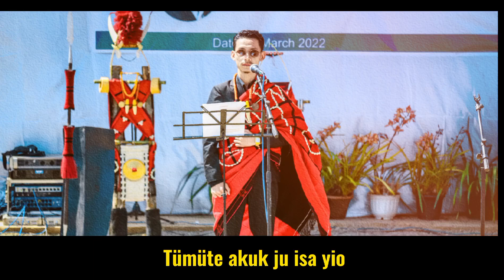AKUK KUTHRAN - Karaoke with Lyrics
Karaoke version of AKUK KUTHRAN.

Thank You everyone for your love towards the song.

Much Love,
TY Team